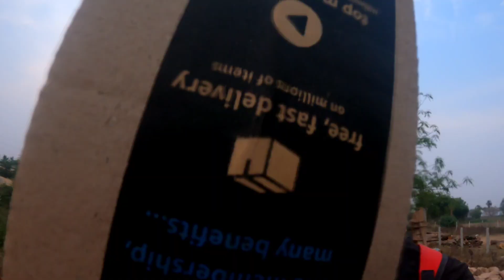നമുക്ക് ഒന്നു help ചെയ്താലോ ഈ മാലാഖക്ക് വേണ്ടി | gopro പോയി 😪inbm cyling trip